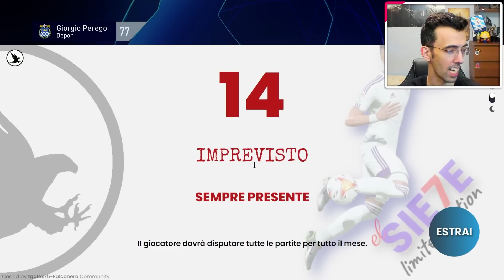ALLEGRI VS GIORGIONE ► CARRIERA ALLENATORE FIFA 22 Gameplay ITA [#100] DEPORTIVO